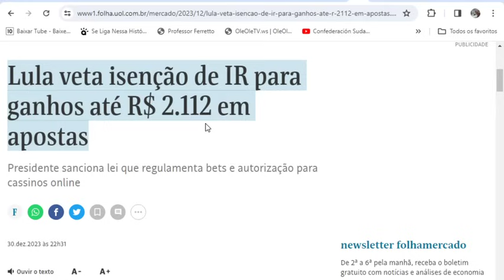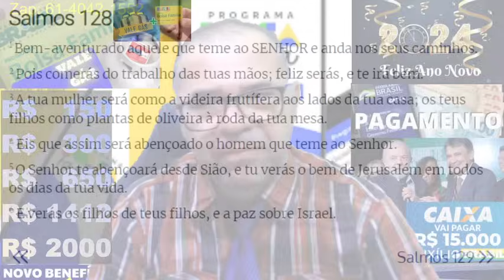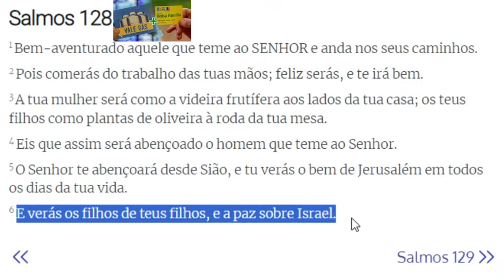😍É OFICIAL😊SURPRESA🥰MAIS GRANA💲NO BOLSA FAMÍLIA🎁GOVERNO CONFIRMOU👈R$ 150/300/650/2Mil Novo 💕NIS1,2💸